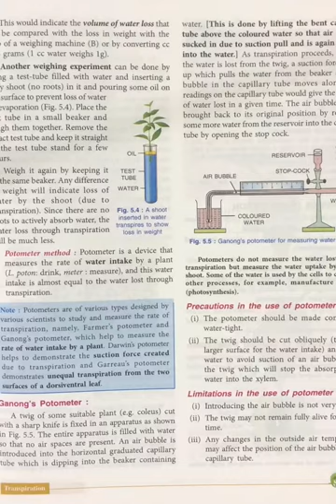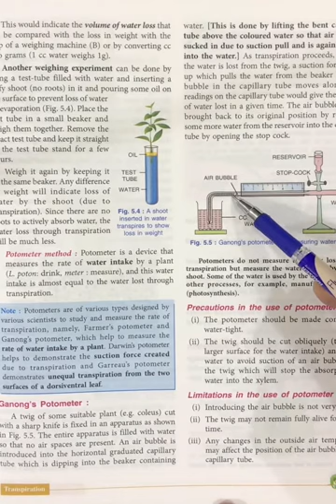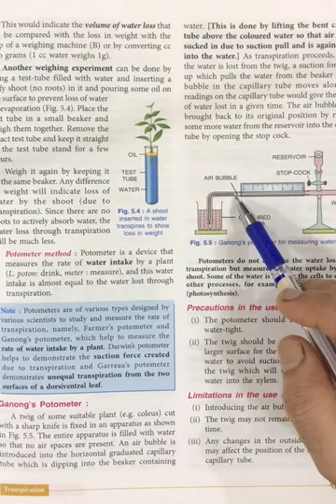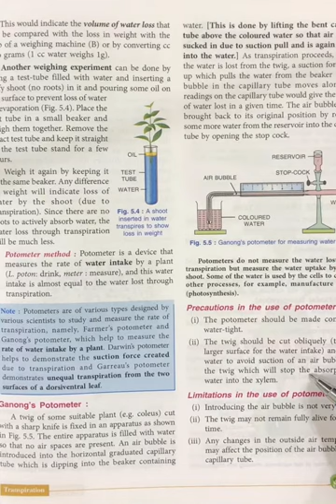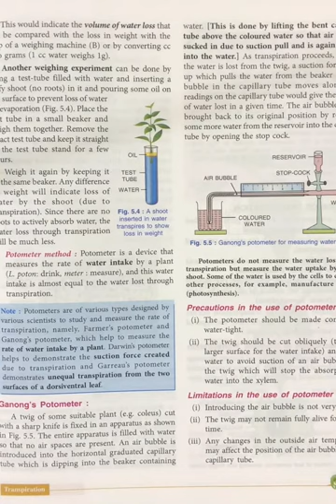X-Std. 3. Ganong’s Potometer